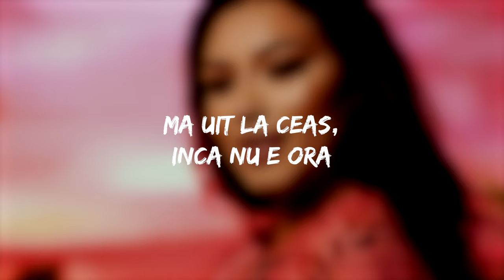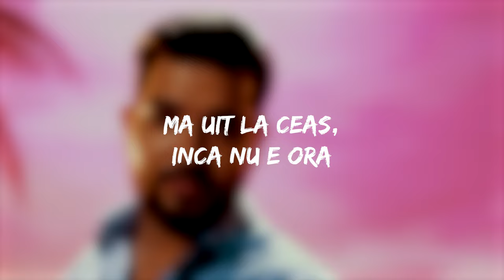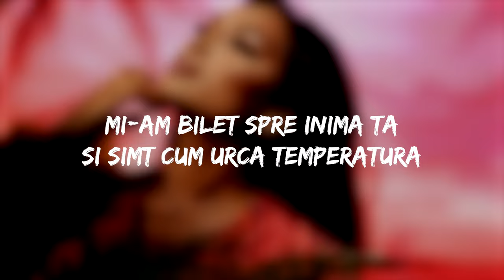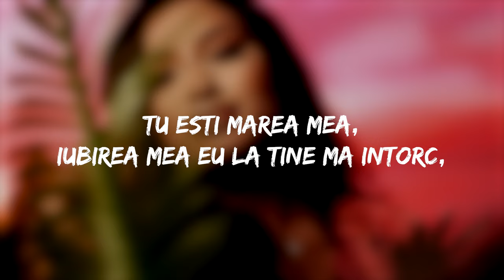Mariano x Malina - Marea mea | Versuri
Bine ai venit pe canalul nostru "Manele Versuri" - destinația ta numărul unu pentru versurile celor mai populare manele!
🎶Nu uita să apeși clopoțelul pentru a primi notificări atunci când postăm conținut nou și să ne lași un like dacă îți place ceea ce facem.